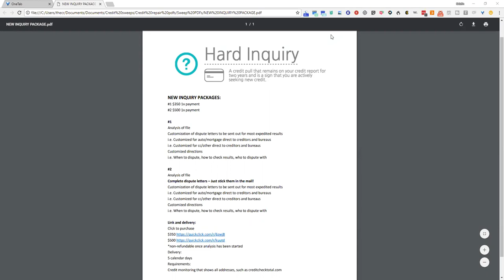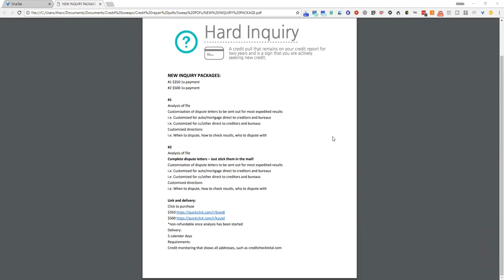New Inquiry Deletion Packages! Remove Them Fast!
Schedule your free credit sweep consultation with me | | We've created a new inquiry-deletion package for those DIY-ers with 2 options. 1 is where we analyze and customize your dispute letters and the other is where we also create the dispute letters for you (all you need to do is stick them in the mail!). If you want to delete your inquiries fast, while also controlling the entire process, this is for you! NO more handing over the wheel to companies that don't deliver, no more waiting for results that just don't come.
💡 👉 Transform your RESULT-LESS letters using a battle-tested cheat sheet. I show you the most aggressive credit sweep tactics, techniques, strategies and methods that'll drive your results. This channel was set up to be the gas that powers your vehicle to your destination.
🧙‍♀‍ GET HELP WITH YOUR CREDIT JOURNEY DIY awesome free tools, tutorials and downloads
DFY credit sweep service free consultation 🦸‍♀‍ Let's jump on a call and see if I can help!
⭐️ FREE PODCAST For everything 'credit', check out the free podcast